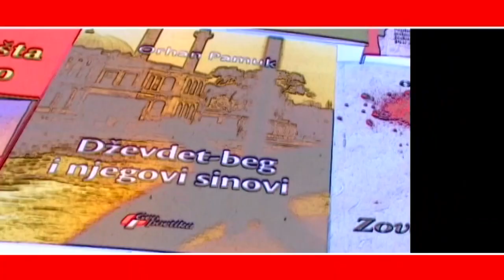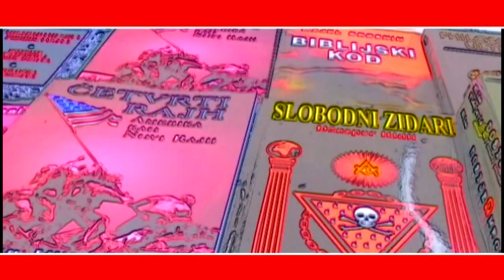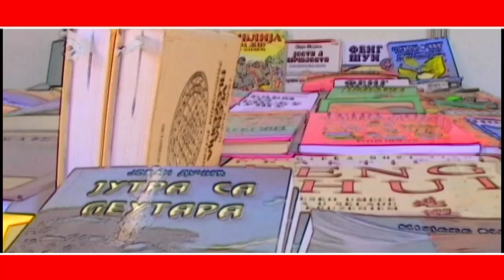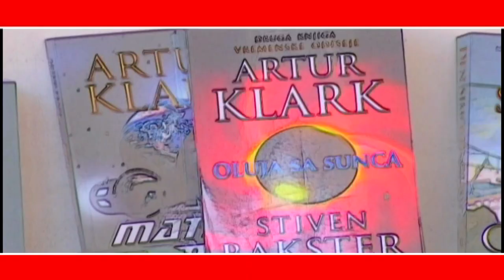07 HRONIKA SALONA KNJIGE I GRAFIKE 13022024